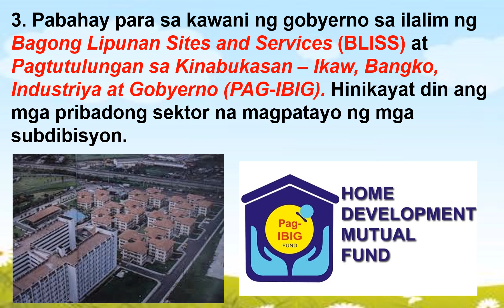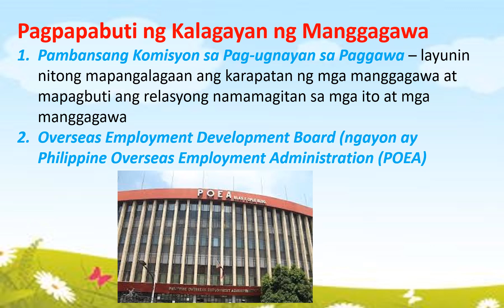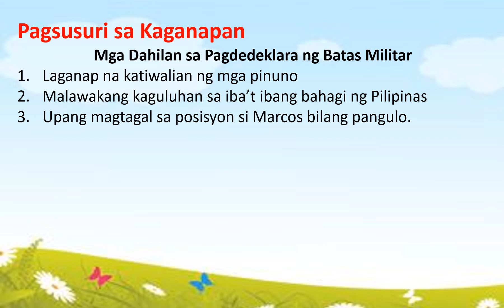Araling Panlipunan Patakaran, Epekto ng Batas Militar at Programang Pangkabuhayan